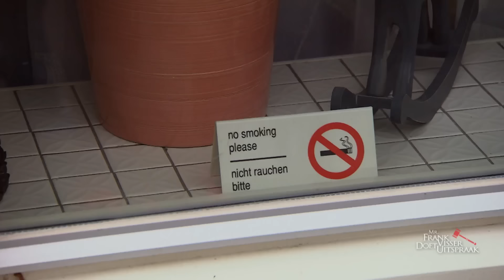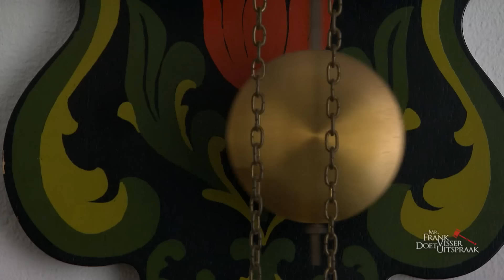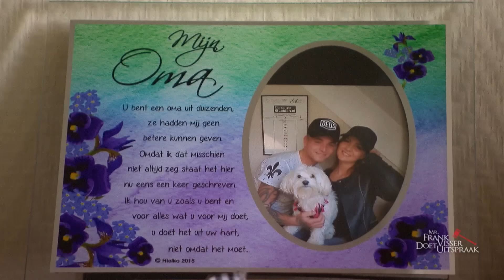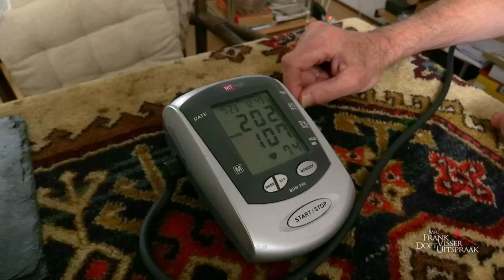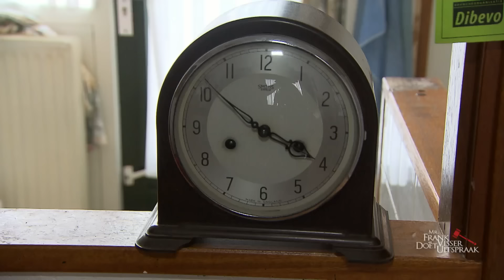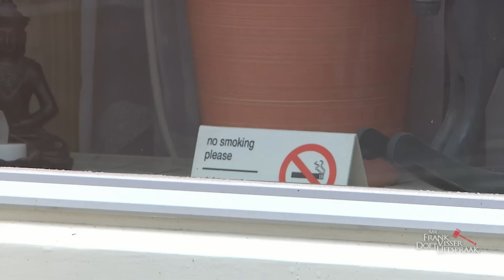BOMEN komen buurvrouw 'DE KEEL UIT'! | Mr. Frank Visser doet uitspraak